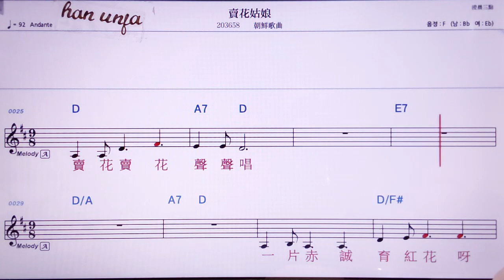💖마이화꾸냥/챠오쉬앤꺼워 👍MR,노래방, 악보, 코드,Karaoke With Sheet Music